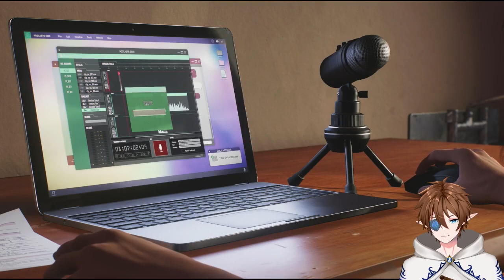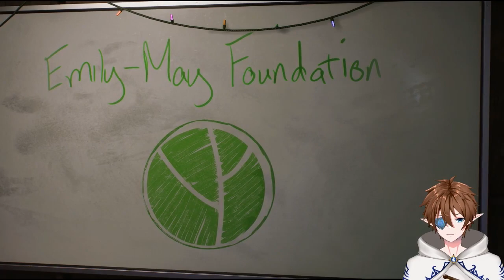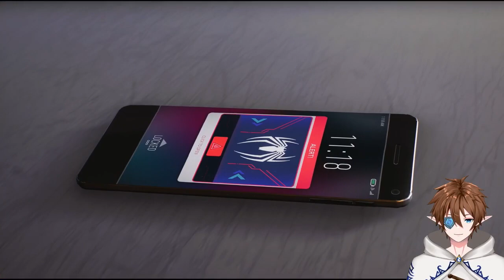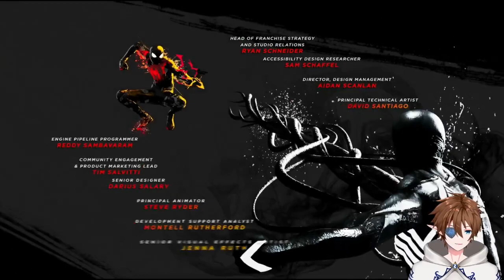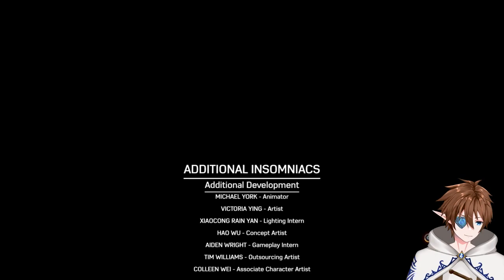Spiderman 2 Final Part Webbed Things up